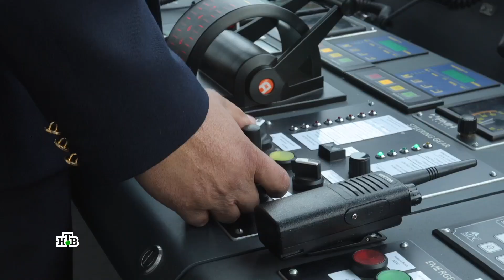Суда на чистом топливе | Green Vessels (ENG SUB)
На самолеты ставят новые двигатели, которые расходуют керосин эффективнее — то есть меньше загрязняют воздух. А можно ли сделать экологичным водный транспорт? Инженеры подтверждают — можно. Современной альтернативой мазуту и дизелю становятся большие «термосы» с очень холодным газом.

Фрагмент передачи «Чудо техники», НТВ.

Коротко о ролике:
00:23 — Почему сжиженный природный газ — экотопливо?
00:55 — Об уникальной «Чайке» на СПГ рассказывает капитан.
1:19 — Как размещается топливо на борту?
2:22 — Плавающая заправка с СПГ
Today, planes run on new engines that use kerosene more effectively than before. This means less air pollution. Is it possible to make marine transport eco-friendly as well? According to engineers, it is. There is a modern alternative to bunker fuel and diesel oil: large thermoses containing very cold gas.

Excerpt from the show Chudo Tekhniki (Tech Wonder), NTV.